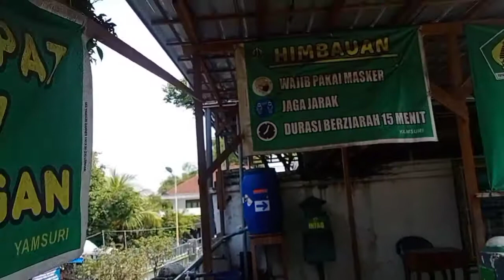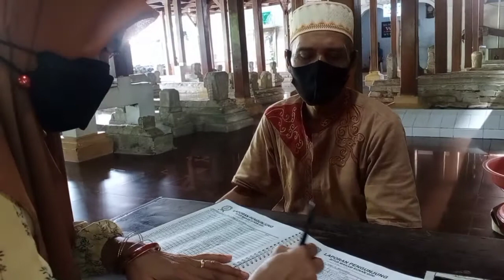Tangga Berkesan di Sunan Giri Berapa hayo Jumlahnya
Dari seluruh wawancara mayoritas mengaku tangga Sunan Giri tak terlupakan.  Cek pengakuan mereka